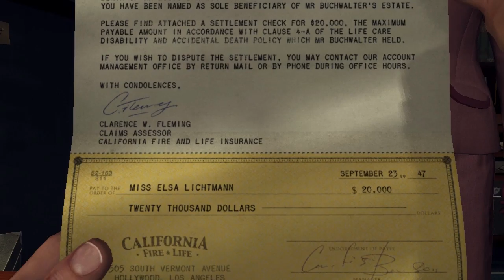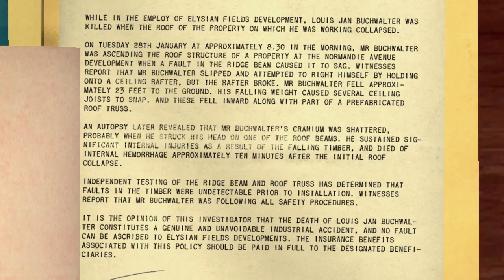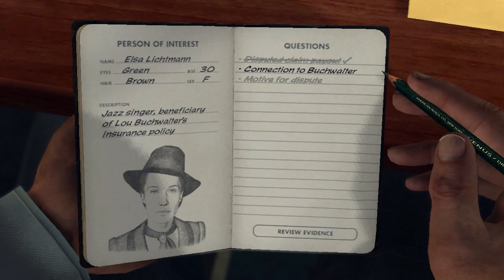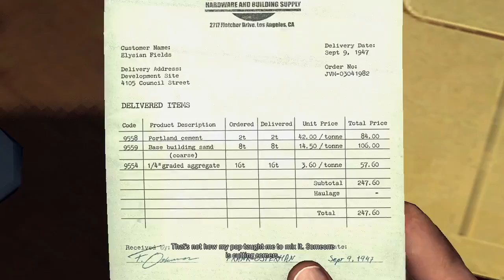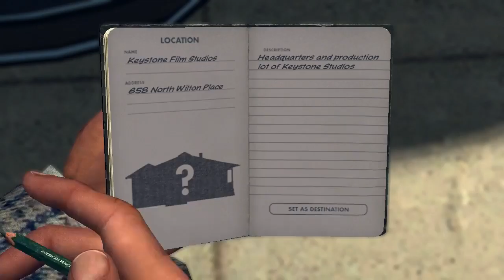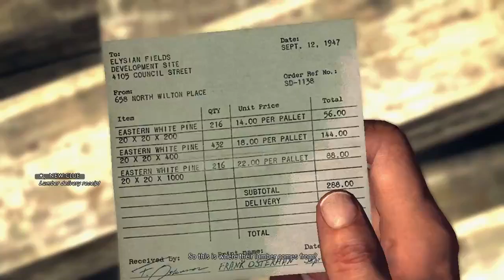WELL THAT'S PRETTY DIRTY CHEAP!!! | LA NOIRE | PART 30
Houses so good their practically non cheap. Kelso picks up the case of what in the hell is going on with these houses, but will he fall under these house of cards or will he get more than he bargained for.